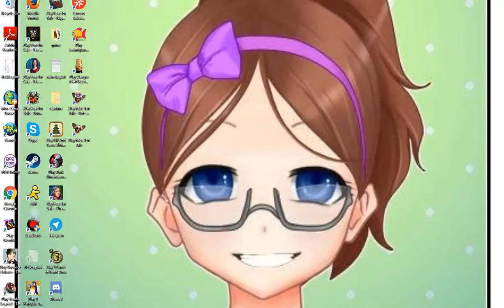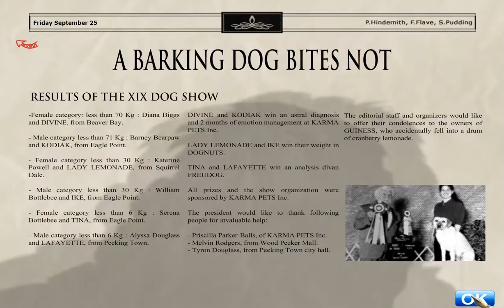Where's Jason pt 5: Cat got your tongue?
Again...why do I feel like my character isn't so nice right now